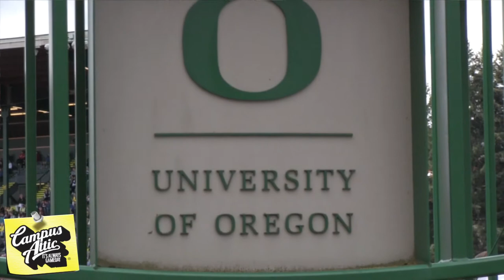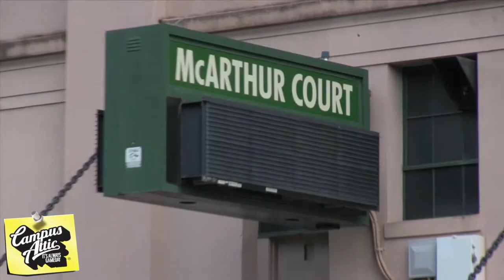History of Campus Attic v3 (2013)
Archival mini-documentary made for Campus Attic in 2013